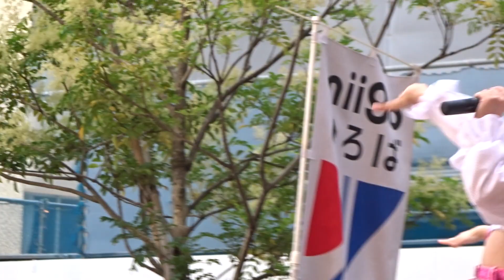スチームガールズ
「バブリー革命ライブ＠横浜」VOL.7
2023年6月17日